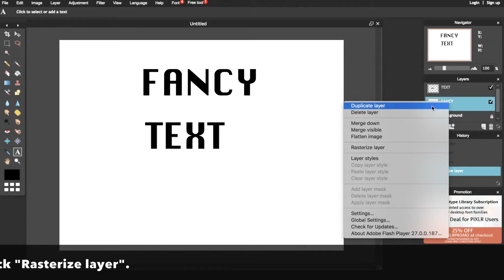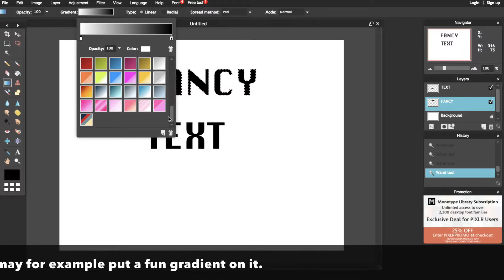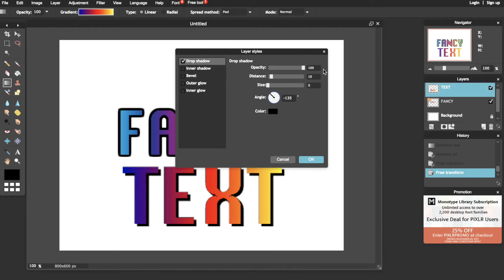How to Make Fancy & Cool Text in Pixlr (2017)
This is how to create awesome, fancy text in the photo editor in Pixlr!